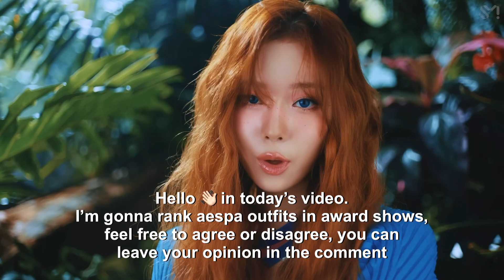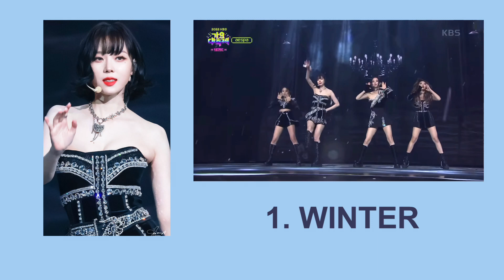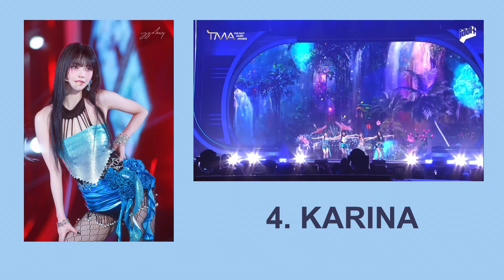Ranking aespa’s members outfits in year end award shows